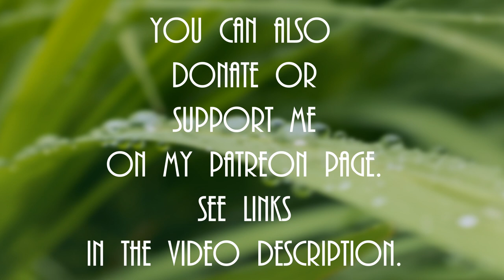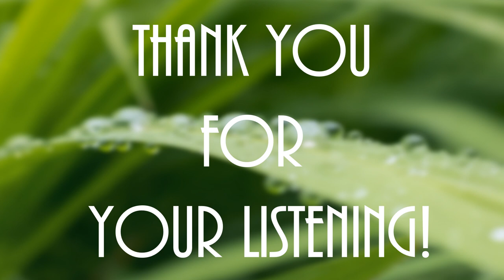After the Rain - Inspiring Atmospheric Music [FREE DOWNLOAD]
Hello everyone!

Please remember your feelings after the rain.
This smell, this freshness, a hope and anticipation of something new and light.
A sense of awakening life.

or
you can purchase this music track on BandCamp:

☺ Hello everyone!